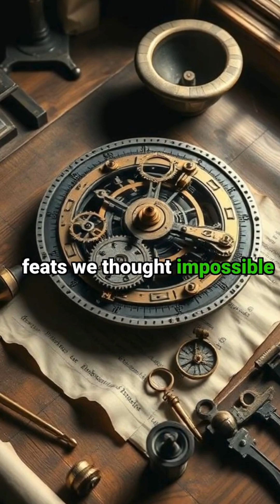Acient Computer found in ocean rewrites history the 2000-years-old antikythera mystery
Imagine finding a 2,000-year-old computer at the bottom of the ocean - sounds impossible, right? Yet that's exactly what happened off the coast of Greece.

In 1900, exhausted sponge divers took shelter near Antikythera island during a storm. Diving in the shallow waters, they spotted something extraordinary - ancient bronze statues scattered across the seabed. But among the classical artwork lay a mysterious corroded lump that would revolutionize our understanding of ancient technology.

This wasn't just any artifact - it was the world's first analog computer. Inside its crusty exterior, scientists discovered an intricate system of gears and dials so advanced it could predict astronomical events with remarkable precision. The device tracked planetary movements, calculated eclipse dates, and even kept track of ancient Olympic Games.

The Antikythera Mechanism proved our ancestors were capable of engineering feats we thought impossible for their time. But here's the real mystery - how did they achieve such technological mastery, and why was this knowledge lost to time?

What other ancient discoveries might be waiting to change everything we think we know?